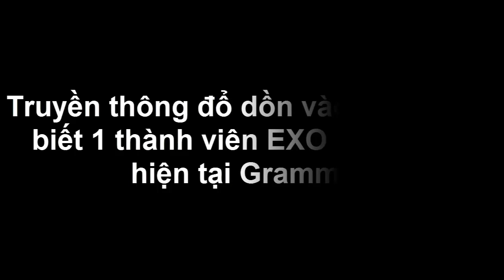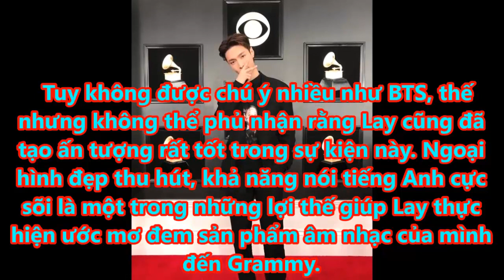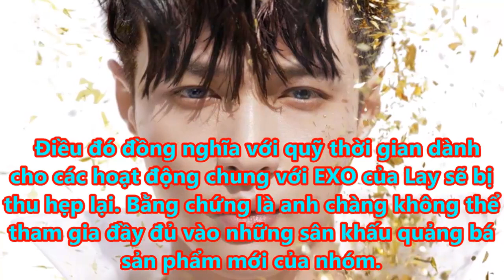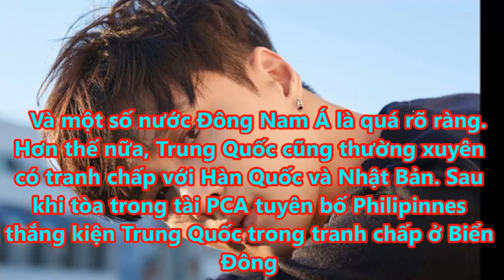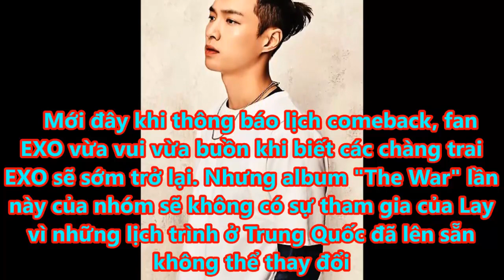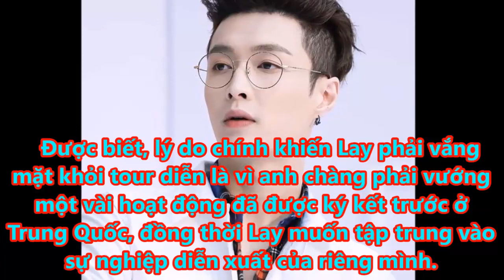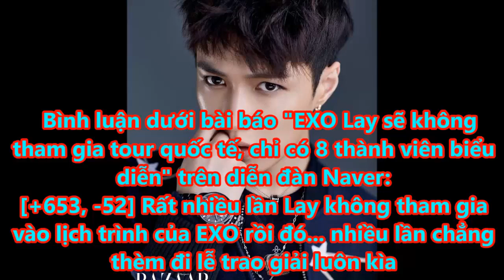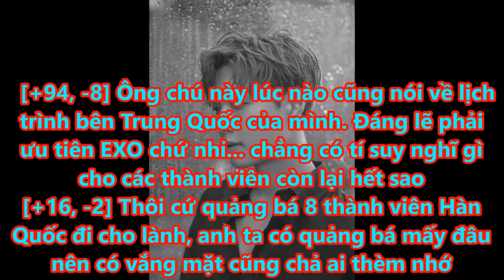Truyền thông dồn vào BTS, có ai biết 1 thành viên EXO cũng xuất hiện tại Grammy? - Tin tức của sao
Khi sự xuất hiện của BTS quá nổi bật, dường như mọi người đã quên mất rằng thành viên Lay của EXO cũng có mặt tại Grammy 2019.